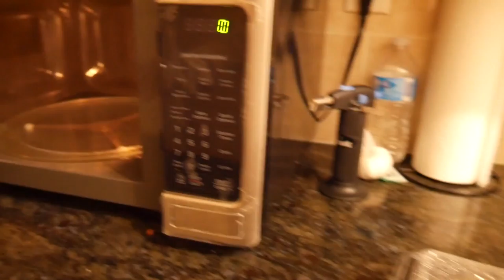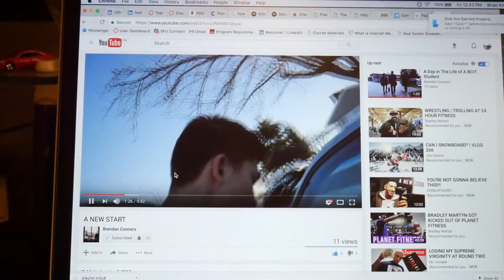HOCKEY ON TROUT LAKE | VANCOUVER | FROZEN LAKE SKATING??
For the first time in 20 years, skating was finally allowed on trout lake after a week of sub degree temperatures. If you have never been able to experience skating on a pond and playing some puck with buddies than your missing out on something special. This is quite the rare experience here in Vancouver where the temperatures are always warmer than other provinces here in Canada.